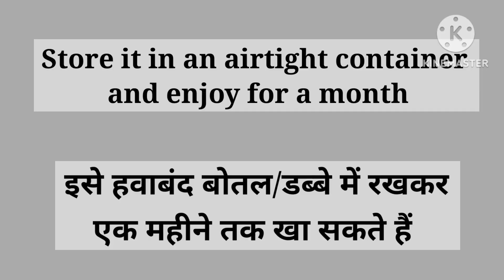💞Khasta namakpara | Layred Nimki | Khasta mathri namakpare, Kurkure parton wali nimki, Namkeen nasta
धन्यवाद ❤️

lachha namak para recipe | layered nimki recipe | layered namak paare with detailed photo and video recipe. an easy and simple crispy layered deep fried snack recipe made with maida or plain flour. it is basically an extended or advanced version of the popular namak paare with multi-layers for extra crunchy and crispy. it can be an ideal munching evening snack that also can be made and prepared for various festivals so that it can be served with a choice of sweets.

lachha namak para recipe | layered nimki recipe | layered namak paare with step by step photo and video recipe. snacks recipes are one of the sought after recipes from all age groups. particularly, during the festival seasons, it is perhaps one of the mush recipes which basically helps to balance the taste with different sweets. one such ideal deep fried snack recipe is the namak paare and this recipe is basic and improvised with multiple layers in it.